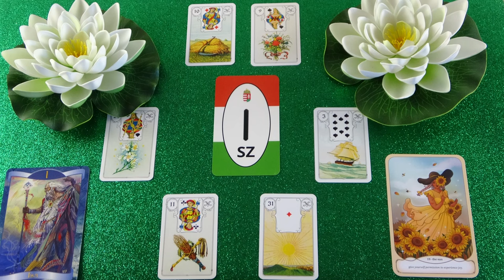Mit gondol, mit érez és mit fog tenni? Jóslás